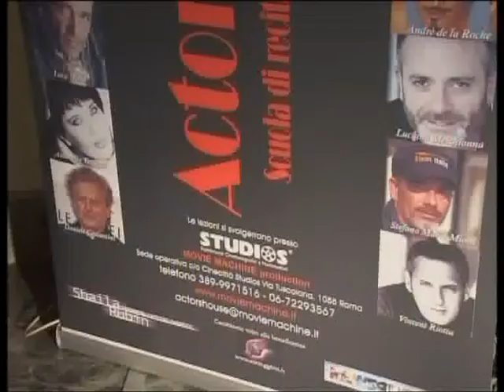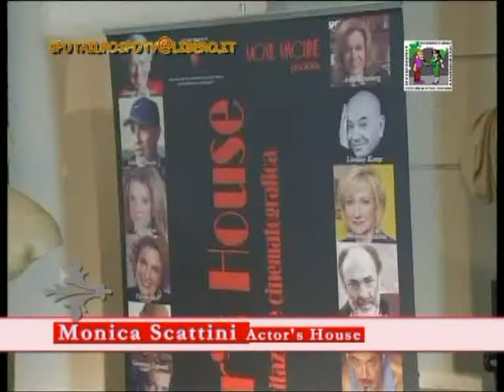Sputa il Rospo Tv a ... Actor House1 parte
Inaugurazione dell' Actor's House, la scuola di cinema. Ideatore Massimiliano Cardia.Docenti di altissimo livello come Fioretta Mari, Monica Scattini, Daniele Costantini, Rossella Izzo, Antonella Tersigni , Giorgio Albertazzi, Anna Strasberg